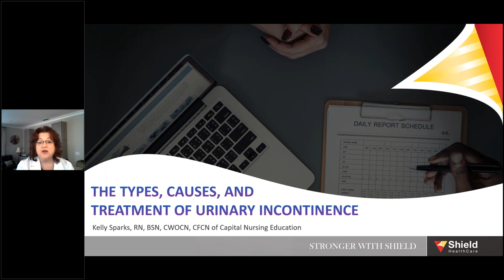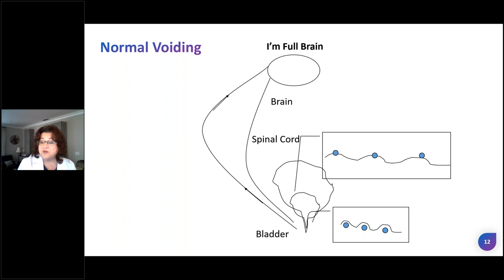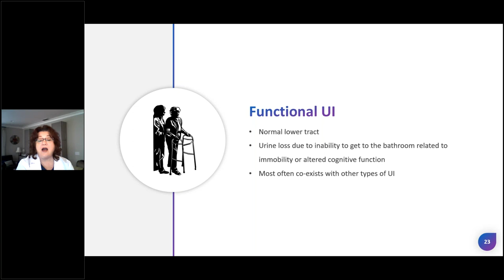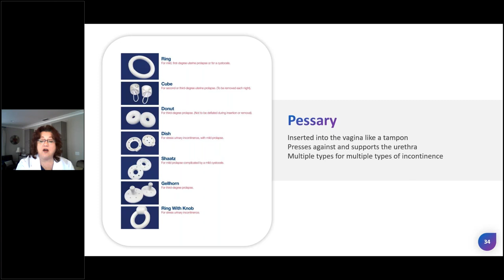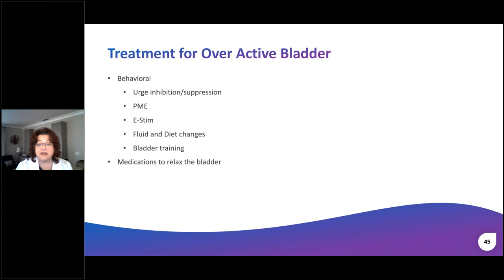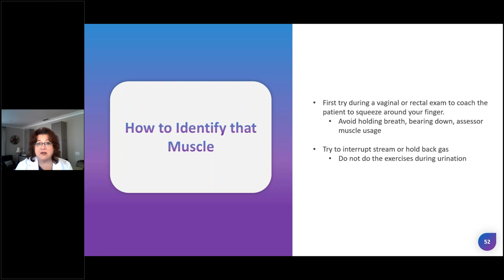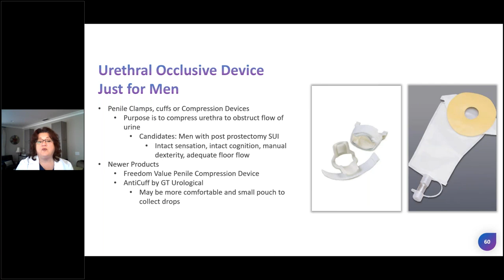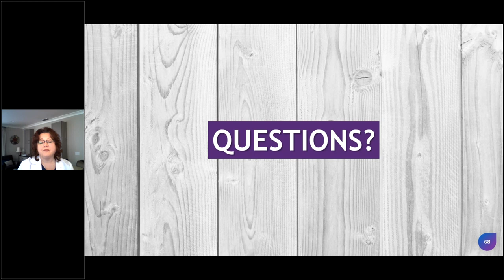Recorded Webinar: The Causes, Types and Management of Urinary Incontinence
If you would like to receive a Continuing Education Contact Hour Certificate for watching this webinar, please head to the following link and follow the instructions

Webinar Overview:

Many adults, and the individuals who care for them, have misconceptions about urinary incontinence that can interfere with treatment and management. Learn about the types of urinary incontinence, their causes and treatment options here.

Webinar Objectives:

Review Normal Voiding
Differentiate between the types of UI
Discuss some of the probable causes of UI
Identify multiple types of treatment for UI
Understand the psychosocial aspects of urinary incontinence